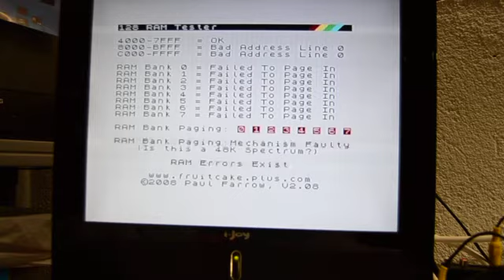Test 2_RAM test PF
Ordenador Sinclair ZX Spectrum issue 3B con avería en ULA. Error en representación de caracteres. Ejecución test RAM correcto.